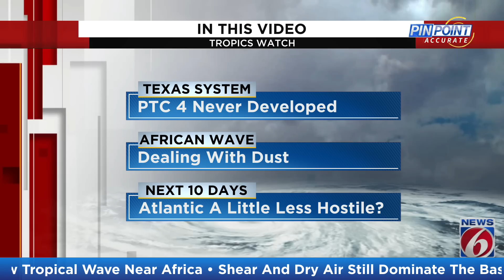Tropics Watch: Atlantic basin remains hostile for tropical development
Potential Tropical Cyclone Four never developed into a depression or named tropical storm prior to arriving in Mexico and Texas.

The system is bringing beneficial rain to drought-stricken Texas. Another tropical wave near Africa has a low chance to develop as it moves over the Central Atlantic Ocean over the next five days.

Dry, dusty and stable air remains in the Atlantic which will deter the disturbance from developing. Any development will be gradual over the next five to seven days.

A second wave could emerge from Africa later in the week. The environment looks marginally better for those development chances as August comes to a close.

The next named storm is Danielle.

The peak of hurricane season is September 10.